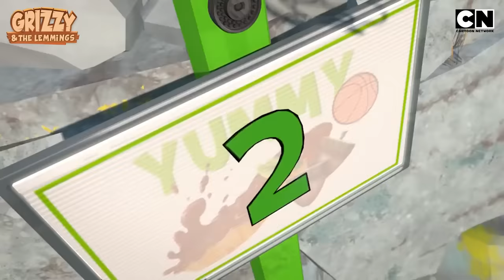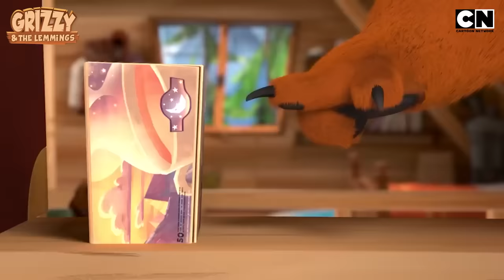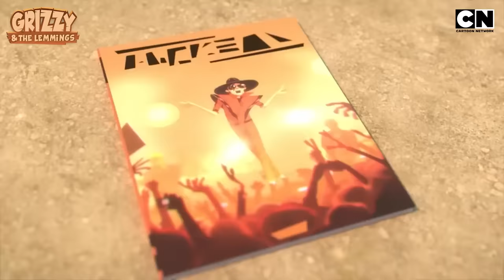Grizzy and the Lemmings 🐻 | Non-Stop Fun 😆 | Full Episode | Magic & Chaos | Cartoon Network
Magic 🔮, mischief 🤪 and entertainment 📺! Those are the main ingredients that sum up the lives of Grizzy and The Lemmings!

Watch the highly entertaining animated cartoon, GrizzyandTheLemmings on CartoonNetwork India.